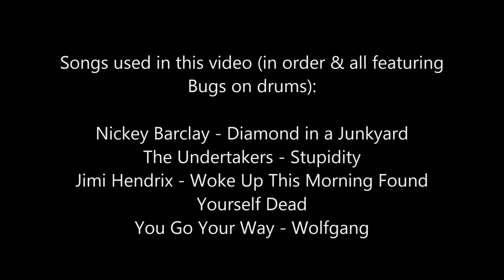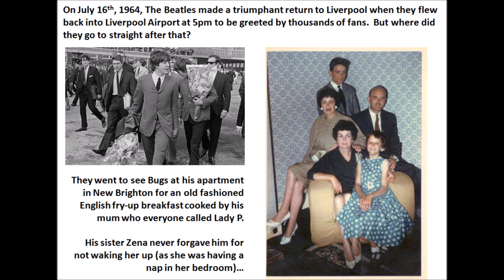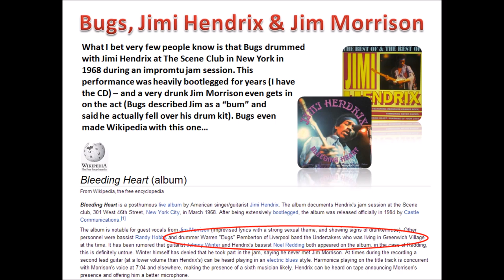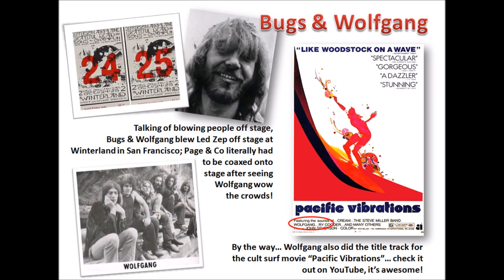Bugs Pemberton - The Legend That Was...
Tribute to Bugs Pemberton (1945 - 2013) looking back over his musical career ahead of his memorial in Los Angeles on 17th November 2013. Bugs didn't have a single enemy in this life and is loved and missed by all.